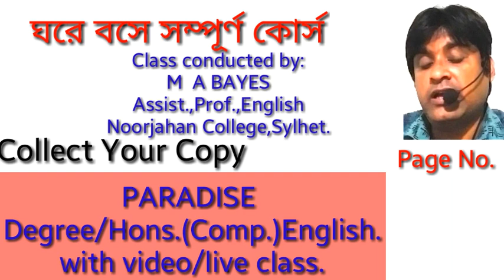Practice on right form of verbs/Correct form of verbs/ Important right form of verbs for Degree Eng.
Hons./ Degree ( Comp.) English  এর সঠিক  Verb  এর ব্যবহার আলোচনা করা হয়েছে। Verb এর সঠিক ব্যবহারের জন্য যে কারো প্রয়োজন হতে পারে।